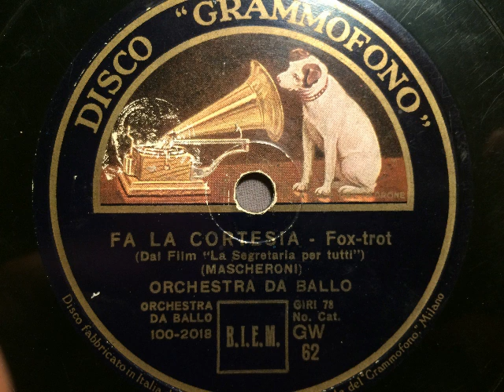Orchestra da Ballo Disco Grammofono, Fa la cortesia, Foxtrot, Milano, 1933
Tanz-Orchester "Disco Grammofono". Fa la cortesia, Foxtrot von Vittorio Mascheroni aus dem Tomfilm: La segretaria per tutti. Aufgenommen 1933 durch ein Studio-Tanzorchester. Abbildung: Fräulein Maria Rosa Corsini (Geburtsjahr 1907), ab Frühjahr 1931 dritte Ansagerin des Radiosenders Rom. Eine Schellackplatte aus dem Schallarchiv des Radiomuseum Hardthausen.